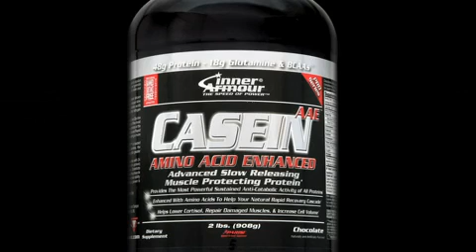Inner Armour Casein AAE